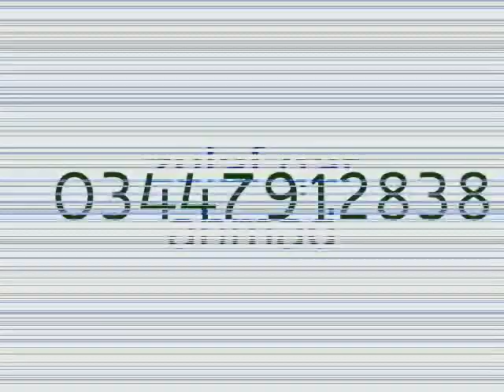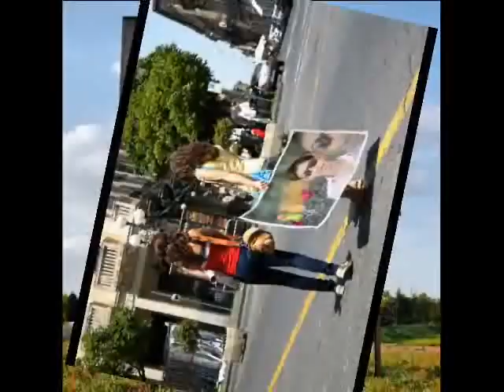yar dakia mera zulafqar9454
zulafqar ali bhai log